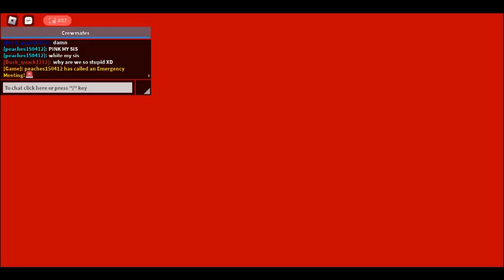Playing Gay Among Us #2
This is a L game sub to show support i have mental scars from This Game.

Also Shout Out to @Phanduc_chess For Being The Goat